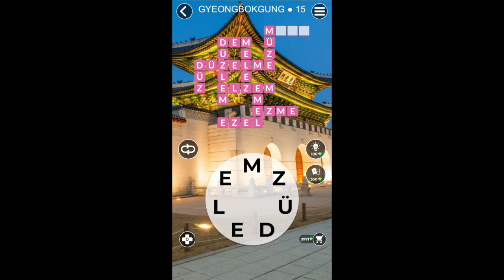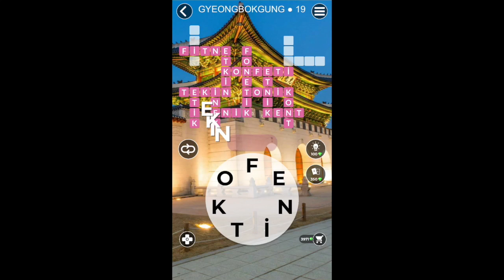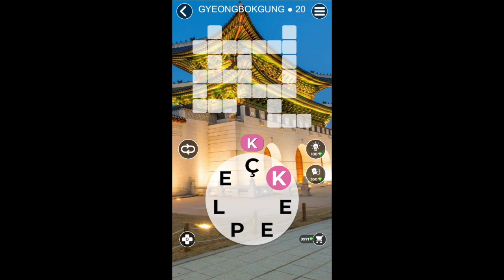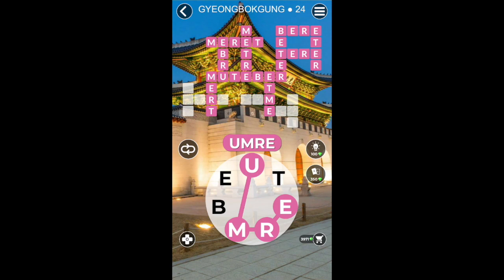Words of wonders Güney Kore 1 GYEONGBOK GUNG